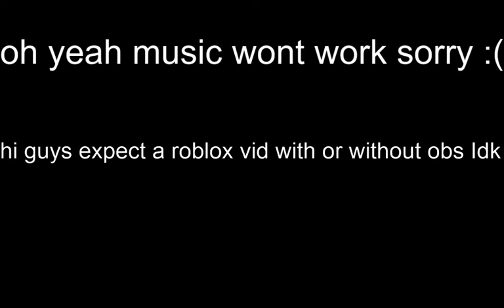update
this is a update for a later video :)